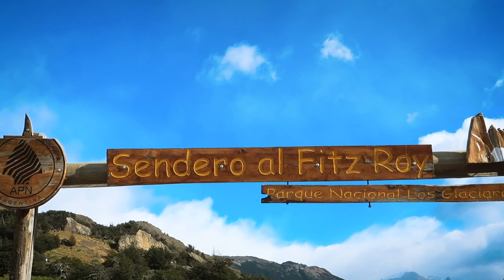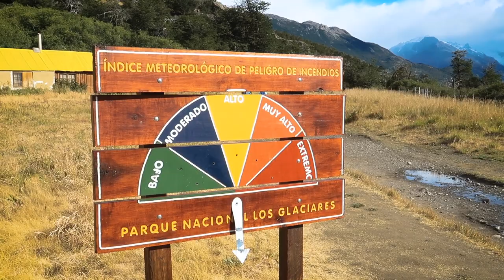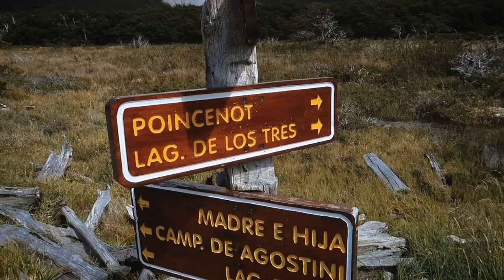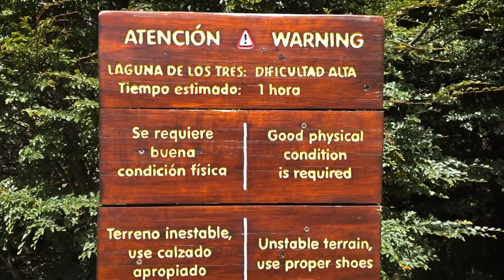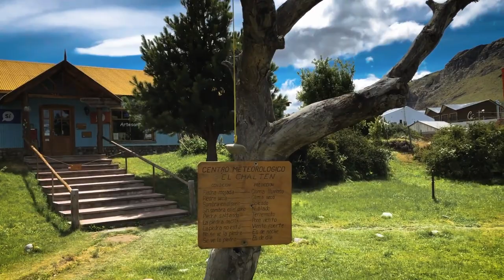How to hike the STUNNING Mt. Fitz Roy | No Experience Needed | El Chalten | Argentina TRAVEL VLOG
Mt Fitz Roy in El Chalten is an incredible sight, and a trek that can be done in a day. This video shows you our experience of an 8 hour trek without 'professional' equipment, and what El Chalten is like as you will be very likely staying here if you visit.

Take on free hiking in the Los Glaciers National Park, come prepared and don't forget to check the weather. This is the 8 hour round trip hiking trail from El Chalten.

We are so new to vlog travel, having just provided highlights set to music before (see the SE Asia series). SO this adventure is filmed and edited on the road, in hostels, on the ground with THE most slow WIFI. Having to travel and edit is going to be challenging. We would love for you to follow us in the journey and hope the videos provide good information if you are planning to travel to the area or just interested. If it helps just one of you, then thats amazing!

We are set to head to RIO for carnival and who knows!

Join as we learn how to navigate this continent and this world, with a backpack on and camera set to record. Our day to day experiences, the highs and the low. REAL backpacking, hostels, transport.

All footage shot on Canon G7xii, iPhone 8+, Go-Pro Hero 5. Edited on Adobe Premiere/Audition by Adam from Travel Bubble.